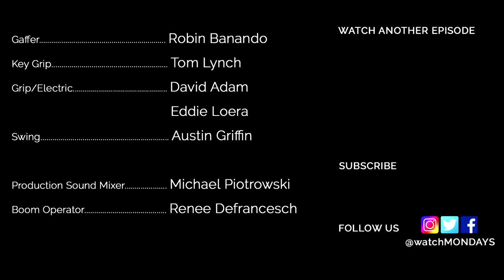My Awkward Gynecologist Experience | MONDAYS | Comedy Web Series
Kelly visits the gynecologist, played by very funny, Jiffy Wild (from the Chelsea Handler show), and this experience goes wrong and awkward for her. It’s basically your worst nightmare at the gynecologist. Things get weird.

MONDAYS is a comedy web series that 20-something woman in Los Angeles, as the mundane and routine events in her life become awkward and funny. For Kelly, basically every day feels like a Monday.

Created by Kelsey Bascom & Arnon Manor.